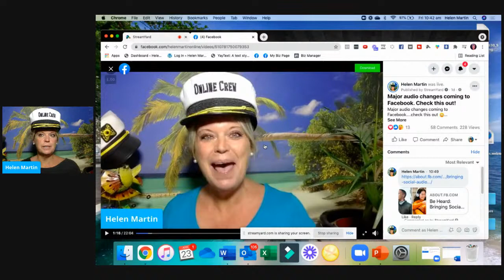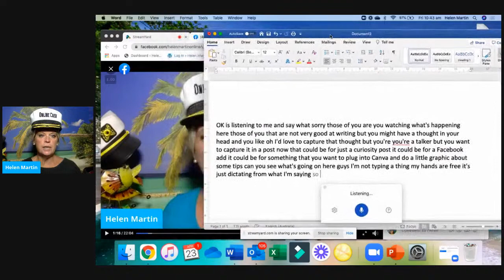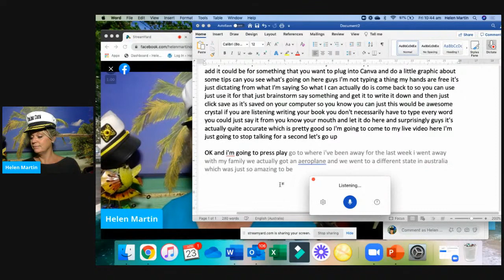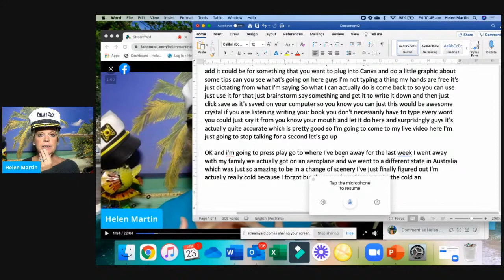Awesome tip to easily repurpose your Live Video content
📲Don't forget our last Free Video Challenge is starting on May 3rd.  It's a 10 Day Challenge and all you need to do is join the Group.